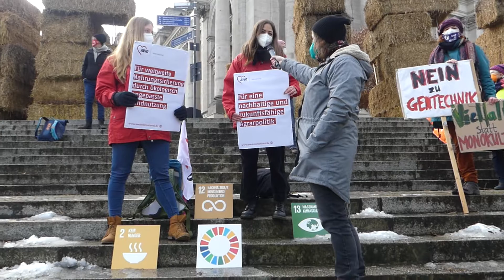Wir haben es satt - Agrarindustrie Demonstration in Berlin vor dem Bundestag 22 Januar 2022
Die große „Wir haben Agrarindustrie satt!“-Demonstration, die traditionell im Januar stattfindet, wurde wegen der hohen Infektionszahlen verschoben. Dennoch findet am 22. Januar ein bildstarker Protest am Bundestag statt.

Samstag, 22.01.22, 12 Uhr: „Wir haben es satt!“-Protest. Ort: Bundestag, Friedrich-Ebert-Platz/Reichstagufer